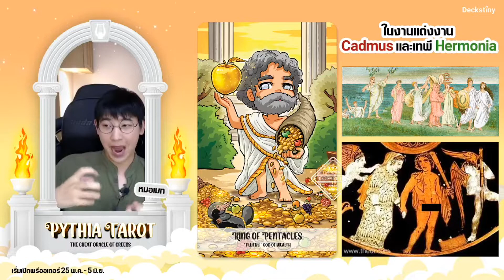[ Pythia Tarot ] King of Pentacles: Plutus เทพแห่งความมั่งคั่ง by Deckstiny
ติดต่อซื้อสำรับไพ่ได้ที่ INBOX เพจ Deckstiny =
โดย...หมอเมท โฮโรนัมเบอร์ : อาจารย์ผู้เชี่ยวชาญด้านเลขศาสตร์ประยุกต์